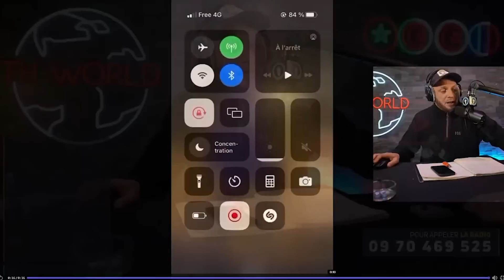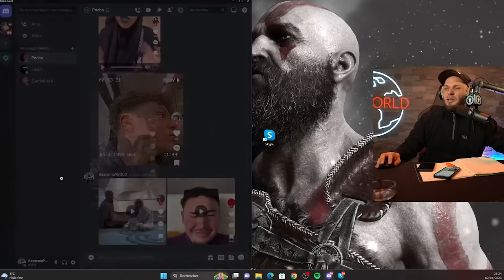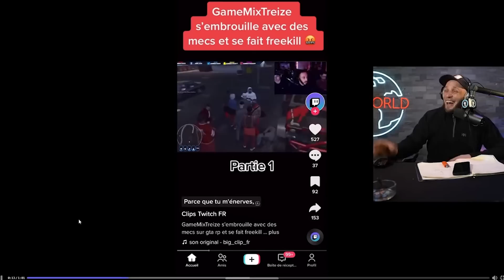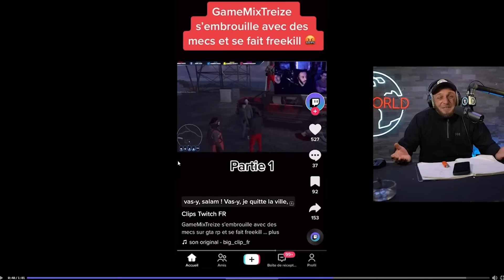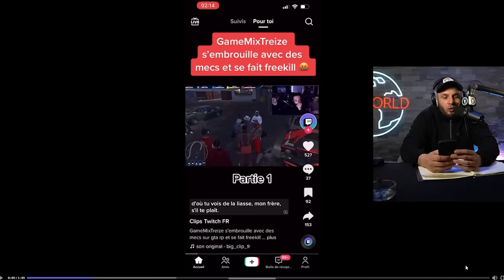VIDÉO RÉACT' De Bassem #3 😂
-Toute participation à l'émission Radio Hlib implique l’acceptation pleine et entière d'être rediffuser sur la plateforme YouTube .
-En appelant , vous êtes conscient de la forte audience que porte l'émission , aucune demande de coupure ne sera donc accepté

-En appelant , vous êtes conscient de la forte audience que porte l'émission , aucune demande de coupure ne sera donc acceptée.